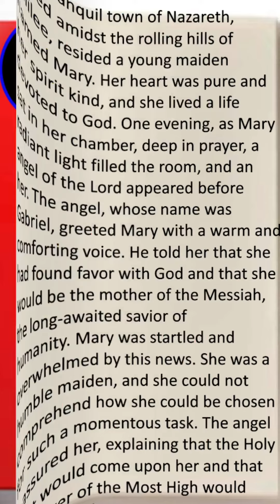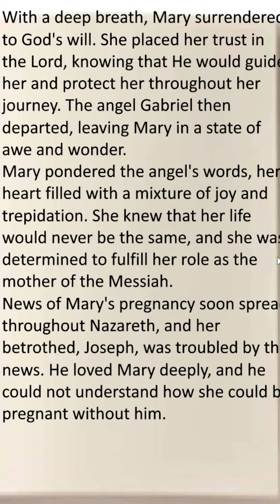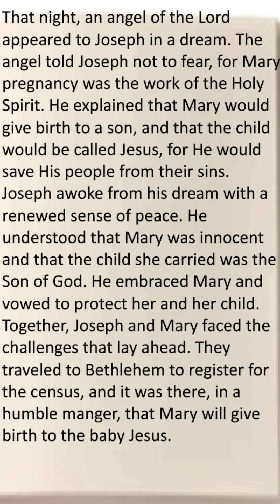Bible story: Mary, Mother of Jesus Christ